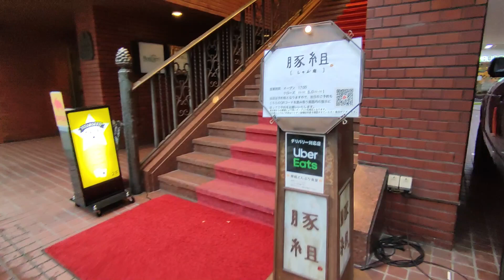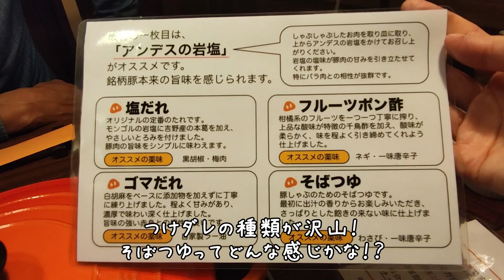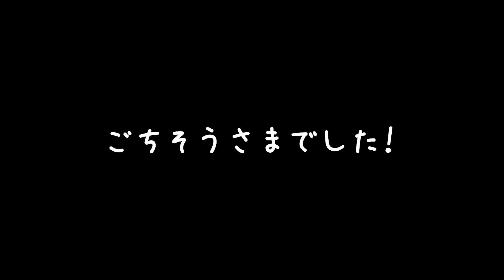六本木にあるブランド豚のしゃぶしゃぶでお祝い！「豚組 しゃぶ庵」|共働き40代夫婦の暮らし| オシャレな映え系ケーキ 南町田「MAISON GIVRÉE」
ここのところ晴れて気持ちいい日が続きますね！
紅葉も見頃のようでちょっと行ってみようかなと画策している今日この頃。
みなさん、いかがお過ごしでしょうか？

今回はお嫁の誕生日を祝うべく、大都会六本木にあるしゃぶしゃぶ屋
「豚組 しゃぶ庵」さんまで行って参りました！
久しぶりの食べ放題飲み放題に心躍る旦那氏と共にブランド豚を味わう誕生日。
ここぞとばかりにこれでもか！というくらい食べました(笑)
どれもこれもとても美味しかったです！

翌日は誕生日ケーキを買いに南町田グランベリーパークにある「MAISON GIVRÉE」さんへ！
オシャレなケーキを無事に購入した後は連日の宴へ・・・
前日の夜にしゃぶしゃぶを食べ過ぎてお腹いっぱいだったのに食べる食べる。
本当にそろそろダイエットしなきゃ・・・
ケーキはオレンジの風味がきいていてとても美味しかったです！

今回も楽しくご覧いただけたら嬉しいです。

00:00 オープニング
00:24 ブランド豚のしゃぶしゃぶを食べ尽くす
07:13 映え系ケーキ購入～誕生会スタート

＊＊MAISON GIVRÉE（メゾン ジブレー）グランベリーパーク店＊＊

メインに投稿しています♪

【music】
・artlist

誕生日 豚組しゃぶ庵 MAISON GIVRÉE